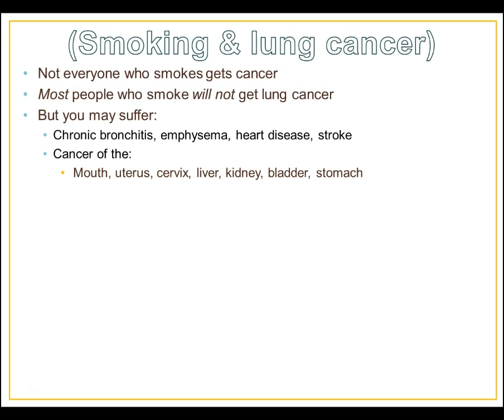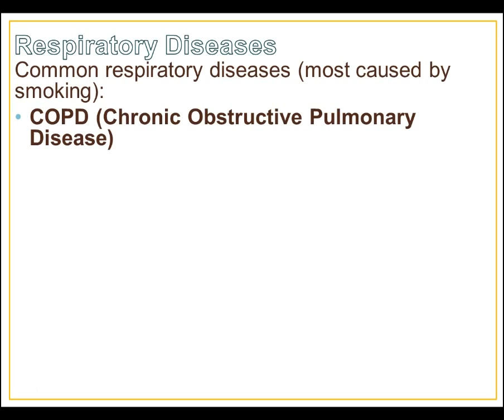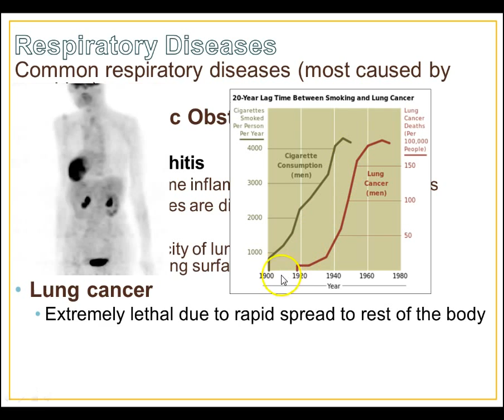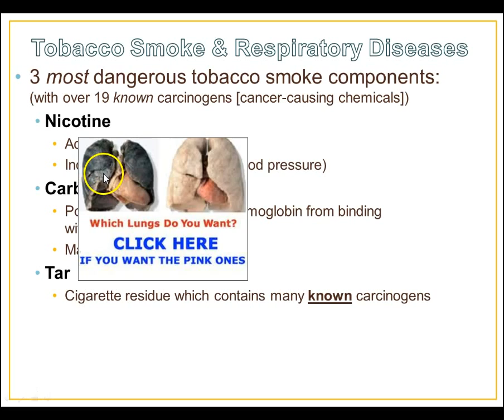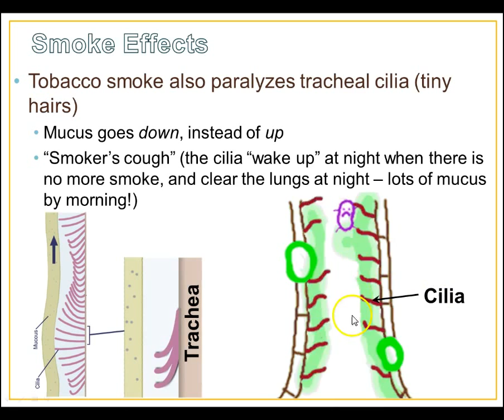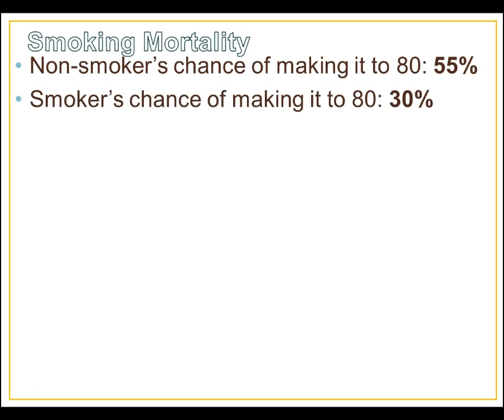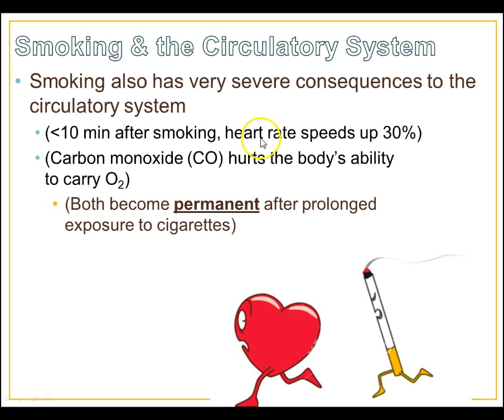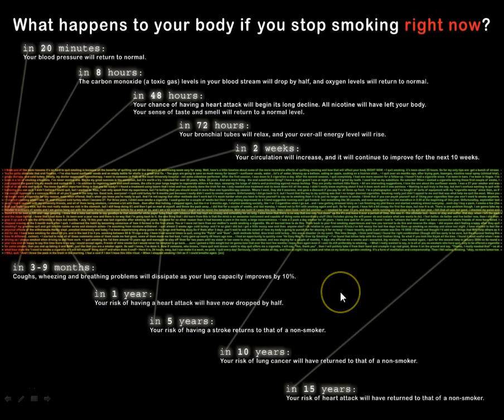Target C4.3: Respiratory System Diseases